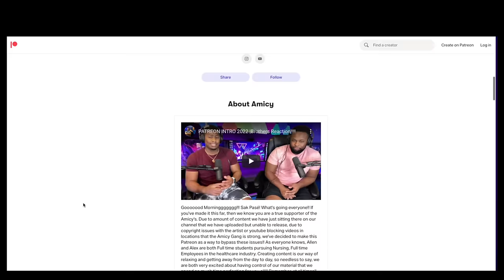Ahmed Mekky - Atr AL Hayah | أحمد مكى - قطر الحياة فيديو كليب |BrothersReaction!